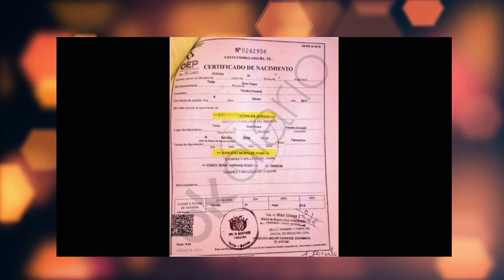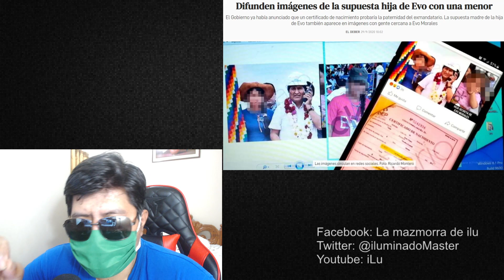LA 'NUEVA' HIJA DE EVO MORALES (lo intento ocultar)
A los 15 años tuvo una hija secreta con Evo Morales

***VIDEOS TOPS***